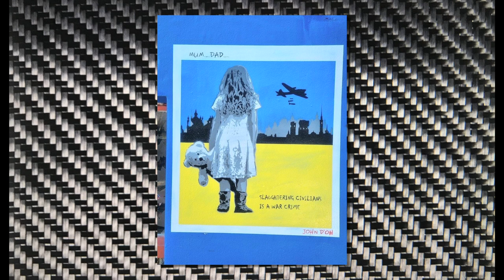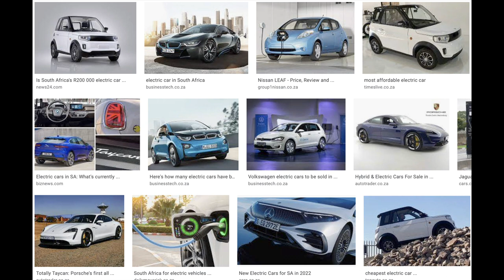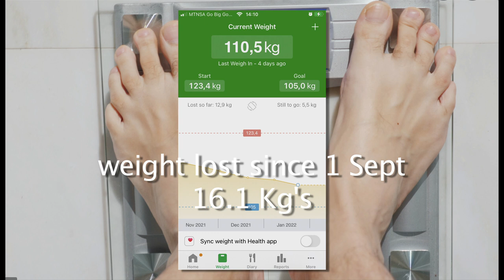EPISODE 72 RADIATOR TREATMENT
Will we meet our deadline and complete our build in the next 80 days? At this rate...NO. Our old Merc bus is slowly starting to resemble the crossover overland/motorhome she is meant to be. Slack service from the KZN Lower South Coast companies, is upsetting to say the least.This week we a step closer to installingf our om352 engine, a tiny step, but a step. Our chain smoking Smokin'John is back after a little fall, and another client at East Coast Scratch and Dent makes our progress on our build, even slower.